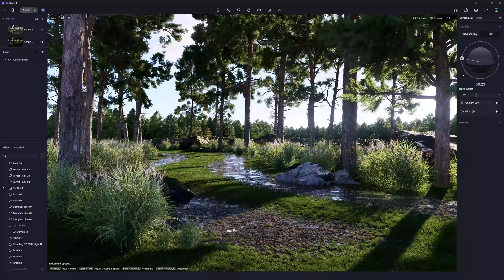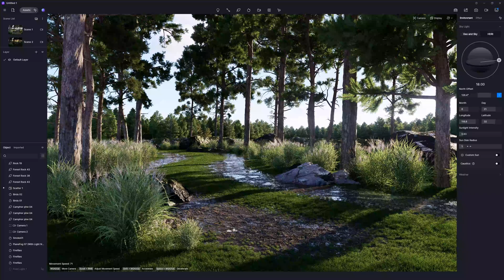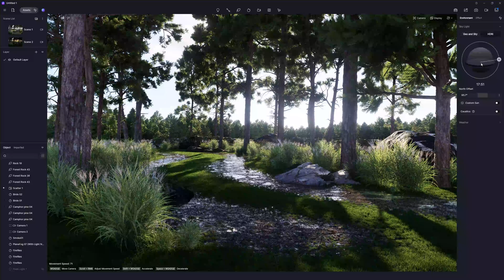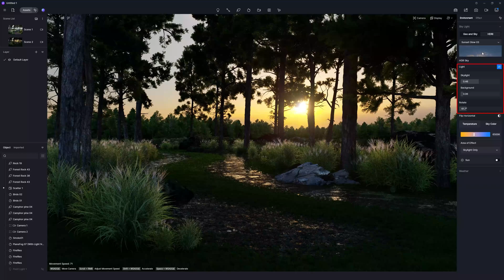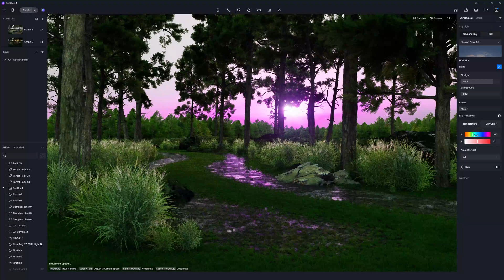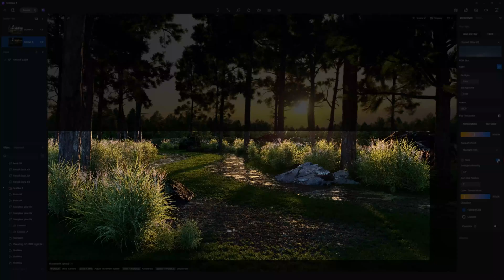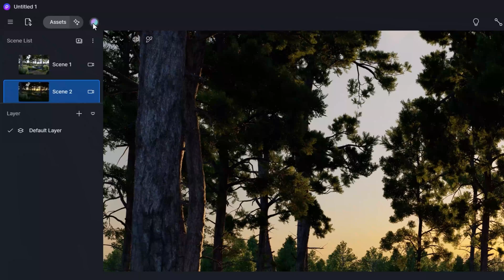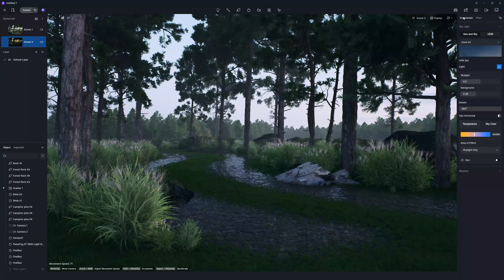D5 Render | Geo And Sky & HDRI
Bu video, D5 Render kullanarak 3B görselleştirmeyi öğrenmek isteyenler için başlangıç ​​seviyesinde bir eğitim sunmaktadır. D5 Render'ın arayüzü ve temel ayarlarından aydınlatma tekniklerine ve malzeme kullanımına kadar çeşitli konuları ele alıyoruz.

Eğitim boyunca aşağıdaki konulara odaklanıyoruz:
✔️ D5 Render arayüzü ve temel özellikleri
✔️ Kamera ve perspektif ayarları
✔️ Aydınlatma teknikleri ve doğal aydınlatma
✔️ Malzeme ekleme ve düzenleme
✔️ Yüksek kaliteli render

00:00 Intro
00:12 Information
00:15 Geo And Sky
05:15 HDRI
16:15 Studio

Bu eğitimi tamamladıktan sonra, D5 Render'ı projelerinizde etkili bir şekilde kullanabilecek ve 3B görselleştirme becerilerinizi profesyonel bir düzeye taşıyabileceksiniz.